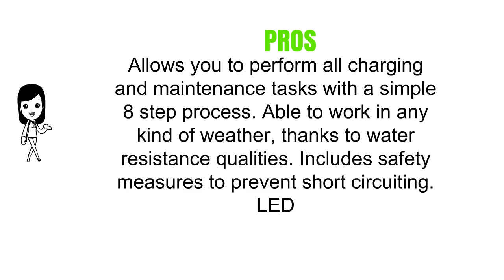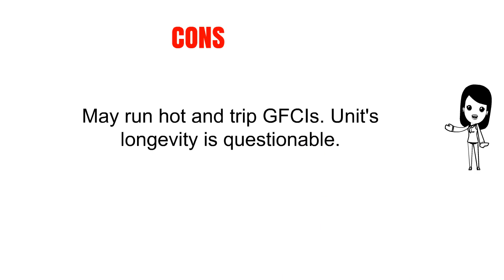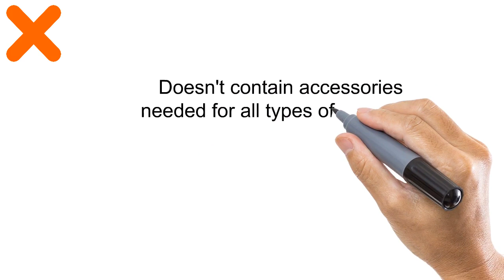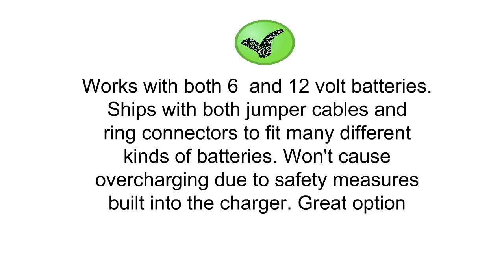3 Best Battery Chargers - Battery Chargers Reviews of 2019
3. CTEK (56-864 MUS4.3 12 Volt Fully Automatic 8 Step Battery Charger

2. Battery Tender Plus 021-0128, 1.25 Amp Battery Charger is a Smart Charger, it will Fully Charge and Maintain a Battery at Proper Storage Voltage without the Damaging Effects Caused by Trickle Chargers

1. Schumacher SEM-1562A-CA 1.5 Amp Speed Charge Battery Maintainer